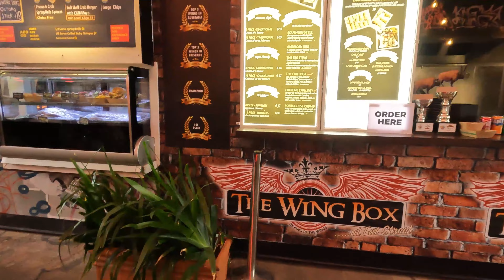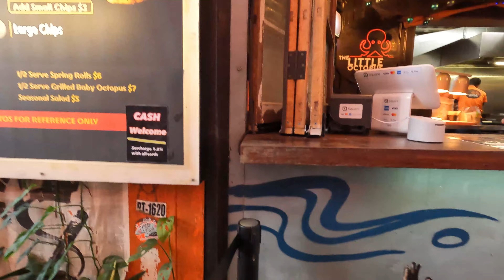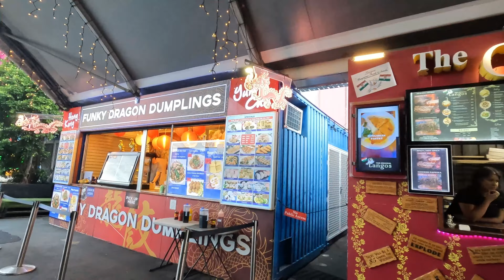Tesla Pickup 22 3 24